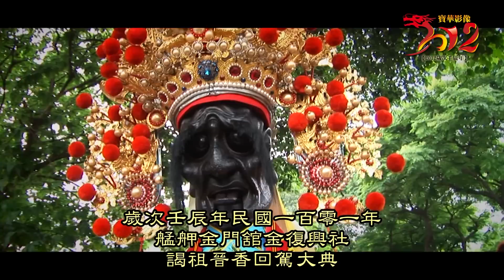2012(壬辰)年艋舺金門舘進香回駕遶境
2012(壬辰)年艋舺金門舘進香回駕遶境